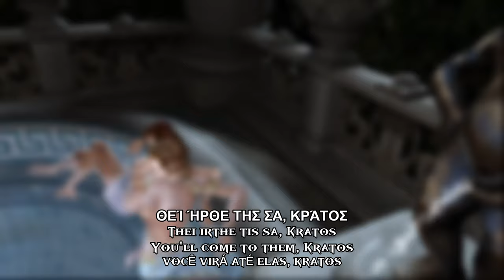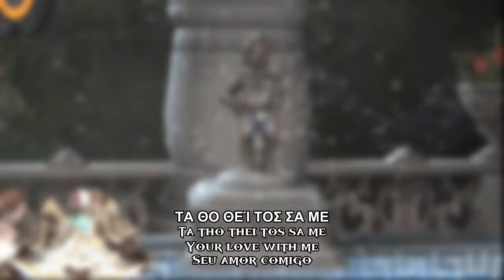The Bathhouse | Lyrics ENG & PT - BR | God of War II - Soundtrack | 4K 60FPS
The Bathhouse | Lyrics ENG & PT - BR | God of War I - Soundtrack | 4K 60FPS

Lembrando que é apenas uma tradução aproximada, é uma língua um pouco complexa, então talvez algumas partes não façam muito sentido ou aparentem não estar corretas.

Keeping in mind that it's just an approximate translation, it's a somewhat complex language, so maybe some parts don't make much sense or don't seem to be correct.